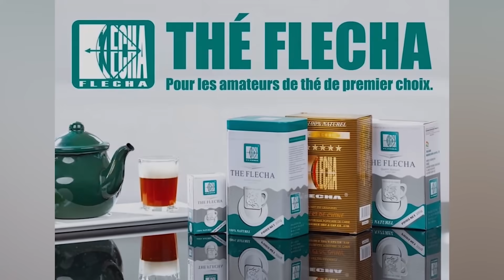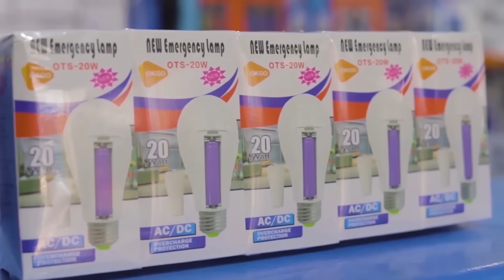Papson et Fanta Pablo sur RHHM Buzz - mardi 10 octobre 2023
Invités : Papson et Fanta Pablo
Émission : RHHM Buzz
Présentateurs/présentatrices : H
Animateurs/Animatrices : Paracétamol
Réalisation, montage et production : RHHM Productions